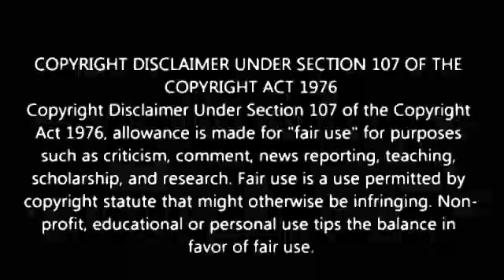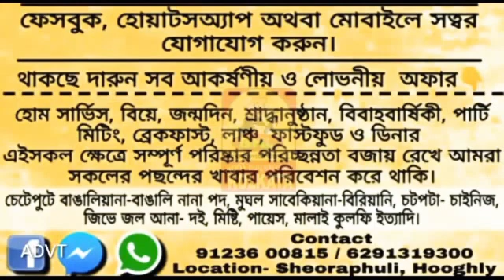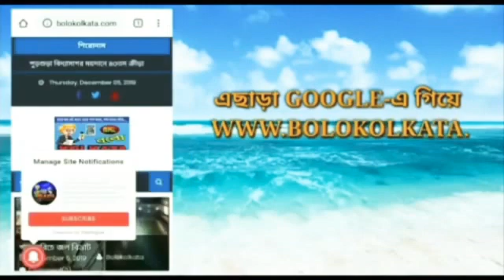উত্তপ্ত কল্যাণী গয়েশপুর ভোটের দিন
Our Digital Platforms...👇
◾Blogspot: Bolo Kolkata
◾Android App: Bolo Kolkata

Marketed by:
Pin-700078